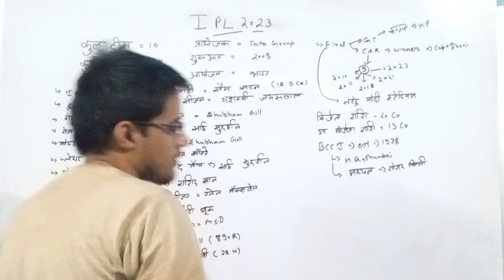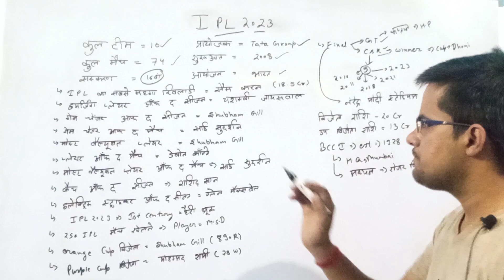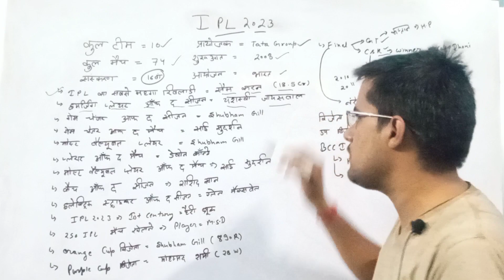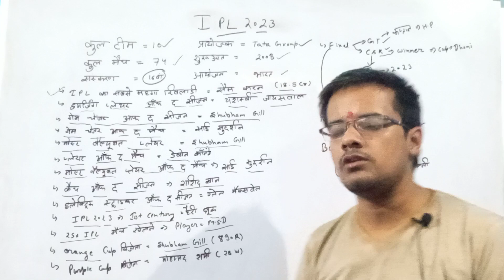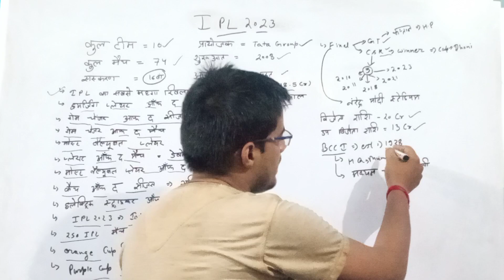IPL 2023 GK | IPL 2023 Important Questions | Tata Ipl Gk | Sports Current Affairs 2023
IPL 2023 GK QUESTIONS • SSC GK 2023 IPL ipl2023 ssc sscmts ssccgl IPL 2023 GK QUESTIONS • SSC GK 2023 IPL
gk quiz
general knowledge
किस गवर्नर जनरल पर महाभियोग चलाया गया था
वारेन हेस्टिंग्स पर महाभियोग
किस गवर्नर जनरल ने महालवाड़ी व्यवस्था को लागू किया
ina मुकदमा किस गवर्नर जनरल के काल में चलाया गया
modern history
governor general
governor
ssc
ssc adda
ssc adda247
जब सिंध का विलय हुआ उस समय भारत का गवर्नर जनरल कौन था
shorts
gk gs
gk shorts
viral shorts
trending shorts
trending
gk
ssc cgl
gk questions
english
adda247
punjab adda247
punjab police constable classes 2023
analysis
1st shift paper mts analysis
ssc mts 10 may 1st shift paper
today exam
1st shift paper analysis today
ssc mts 10 may analysis
ssc mts 10 may 1st shift gk question
10 may 1st shift paper analysis
ssc mts mts 10 may 1st shift paper analysis
current affairs by sanjeet sir
current affairs
current affairs for crpf constable
16 may current affairs 2023
ipl 2023
ipl
general knowledge
gk
gk questions
gk question
current affairs
lucent gk
daily current affairs
gk quiz
ssc adda247
ssc
upsc
ipl highlights
ssc mts
ssc cgl
shorts
sports current affairs 2023
ssc adda
ssc chsl
ipl live
ipl 2023 important questions
tata ipl
futuretakgk
ssc cgl 2023
ipl 2023 questions
samanya gyan
general knowledge quiz
competitive exams
short
india gk
ipl live match
ias
ipl 2023 questions and answers
ipl 2023 quiz
cricket
upsc 2023
ipl 2023 gk questions in hindi
npl
ipl live today
trending
ipl 2023 complete gk
gk for competitive exams
ipl gk
quiz
how to check ssc gd result 2023
ipl current affairs 2023 in hindi
npl navi
npl navi csgo
npl navi junior
shorts feeds
upsc preparation
trending short
ipl mcq
cgl
ipl 2023 most important questions
ipl 2023 quiz questions
br gk study
virat kohli
ipl 2022 for competitive exams
ipl 2023 question answer
ipl 2022 question
ipl 2022 most important
ipl related questions 2023
upsc exam
ipl questions and answers 2023
gk question answer
cricket live
ipl 2023 gk in hindi
ipl fantasy cricket
ipl questions 2023
tata ipl 2023
ipl current affairs 2023
ipl 2023 gk
live cricket
live ipl today
live match
ips
youtube shorts
quiz test
ipl gk 2023
best gk
ashutosh tripathi adda247
interesting fact
most runs in ipl 🧐😱 | ipl में सर्वाधिक runs | ipl questions and answers 📚
iq
bhojpuri commentatory
sandeep sir gk
crazy gk trick
ssc gd ipl questions
match live
live cirket
jio cinema live
ytshorts
ias interview questions
viral videos
viral video
viral
trending shorts
t20
rohit sharma
new video
new trend
knowledge
kl rahul
ias interview questions in hindi
best shorts
suryakumar yadaw
t20 live match
t20 cricket
match live ipl
livecricket
live score
live match today
gk bits
gk gs
gk kannada
live cricket match india
ipl bits 2023
ipl teams
kannada mcq
gk kannada quiz
general knowledge quiz multiple choice
ipl 2023 controversy
ipl 2023 kohli fight